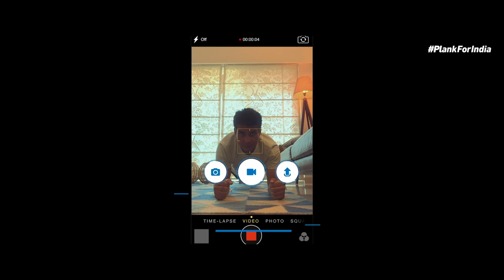PlankForIndia - Take The Plank Challenge | Bajaj Allianz Life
Bajaj Allianz Life Insurance is back with the PlankForIndia challenge. For every Plank you perform, Bajaj Allianz Life will contribute to the training and development of India's future sports stars.

To participate, all you need to do is the following -

1. Take the plank position
2. Click a picture or video yourself holding the plank position
3. Upload your plank picture/video on social media with the PlankForIndia hashtag

For every upload, Bajaj Allianz Life Insurance will do its part to support the LifeGoals of young Indian athletes. Take the plank challenge to show your support for potential child prodigies, such as
• Tunglam Devi - She is Imphal's sprinting champion, who can run 100 metres in 12 seconds, but aspires to finish it in 10.
• Monty - He is an ambitious jumper from Ludhiana who, with the help of the right coach, can vault straight into the Indian team.
• An unknown hammer-throwing champion from Indore who, with the help of a suitable training ground for practice, aims to become a household name.
Not only does planking help these young stars, but it also provides you with various health benefits in the long run. It might be difficult to hold onto the plank position for a long time, but planking is one of the best exercises around for a variety of reasons. Some of the benefits of planking are:
• It tones your belly: Planking helps build your core abdominal muscles that lay the groundwork for that desirable six-pack look.
• It reduces back pain: Planking is an excellent way to strengthen the core of your body, which, in turn, helps reduce lower back pain.
• Planking improves flexibility: Holding the plank position increases flexibility in your posterior muscle groups. Muscles around your shoulders, collarbone, and shoulder blades will expand and stretch. This is an area that often receives very little attention.
• Planking boosts your metabolism: Doing a plank burns more calories than traditional abdominal exercises such as crunches or sit-ups. Do it every day - before and after work. It will ensure that your metabolic rate remains high all day long - even when you're asleep.
• It improves your overall mood: Planking helps stretch and relax muscle groups that generally become stiff and tense from prolonged sitting. That release will uplift your spirit.
• Planking improves your balance and posture: Planking exercises all the muscles you need to maintain a proper posture (back, chest, shoulders, abs, and neck).
Know more about our new Smart Protect Goal Term Plan by visiting